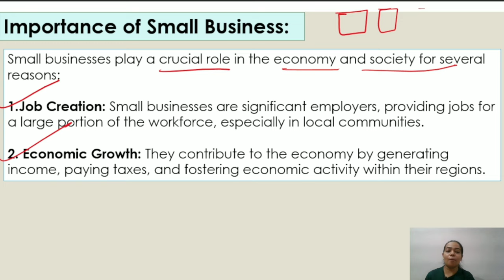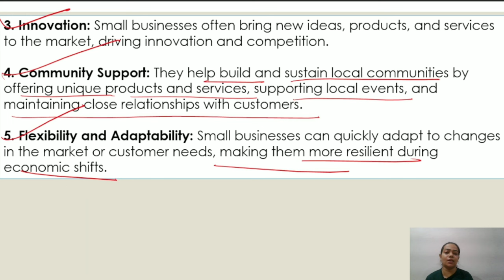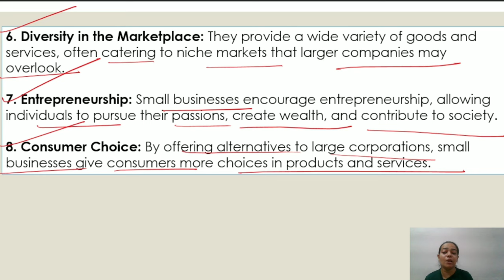Small Business | Importance | Entrepreneurship | NEP | BBA/B.Com | Part - 36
Hello Everyone !!

This is Niharika tiwari  as you all know that Hello Everyone !!

This is Niharika tiwari  as you all know that Fundamentals of Entrepreneurship is one  of the important subject in BBA , B.Com , MBA and M.Com...

So in this video  I have given you a brief explanation about Fundamentals of Entrepreneurship as your subject ..

In this I have explained in a very simple way about importance of small business in detail.